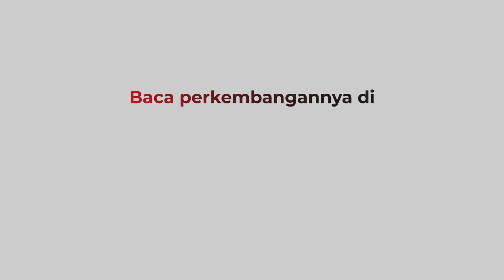Bejat! 4 Pria Perkosa Gadis Teman Mainnya di Tasikmalaya, Kini Korban Hamil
Empat pria di Tasikmalaya tega memperkosa gadis teman mainnya yang berusia 17 tahun. Sebelum diperkosa, korban dicekoki miras dan kini korban tengah hamil 7 bulan.

Android: inews.id/android
iPhone: inews.id/ios